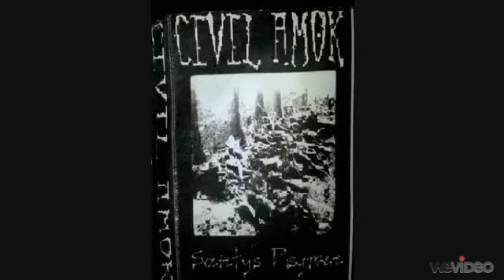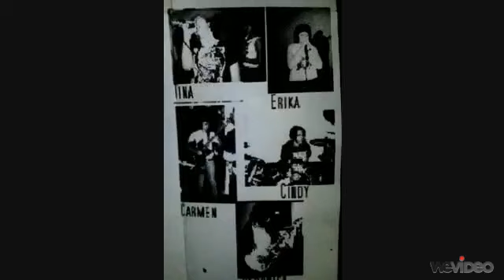CIVIL AMOK - SELFISH MOTHER FUCKER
VERO- GUITAR
T, BRUTAL - VOCALS
ERIKA - VOCALS
CINDY - DRUMS
CARMEN - BASS
(R.I.P)